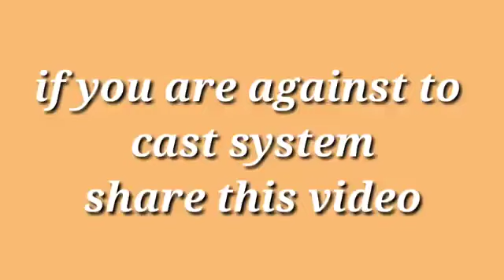Here's The SHocking Video Of This Person Talking About Maruthi Rao and Amrutha